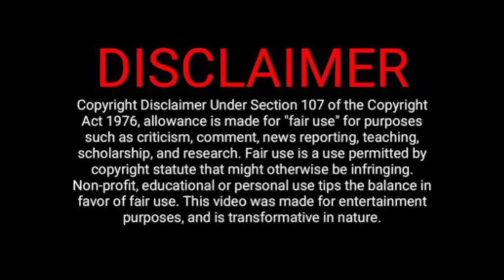bro movie public reaction troll --pawankalyan -- bro public review -- telugu trolls